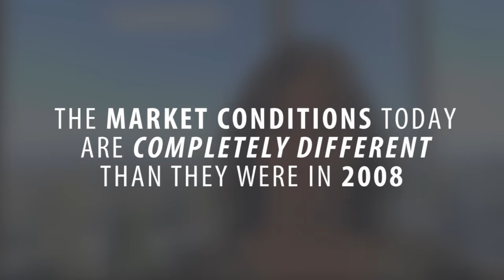Southern California Real Estate: What Does Our End-Of-Year Market Look Like?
Today I want to share a quick year-end market update with the latest stats from our MLS. As it stands, we’re at the end of an eight-year, upward-trending cycle. As we move into 2019, you can expect our market to rebalance into more of a normal market. Prices are dropping, inventory is rising, and homes are staying listed for a longer period of time. This is good news for buyers, but what about sellers? To find out more, watch this short video.

Melinda Elmer
The Elmer Team
66621 E. Pacific Coast Highway
STE 150